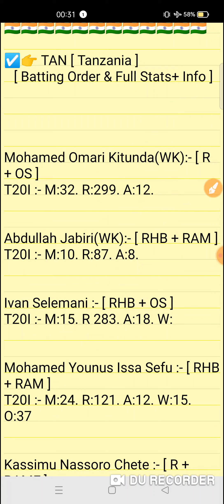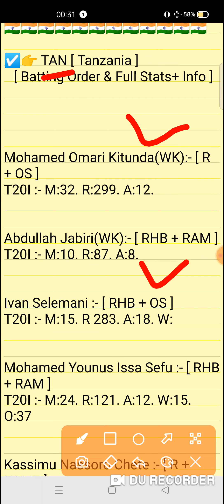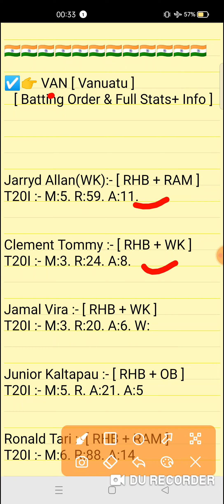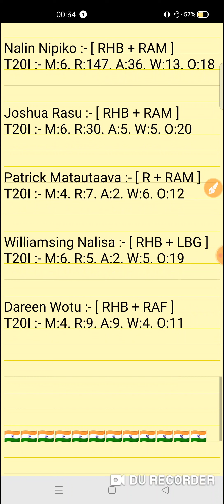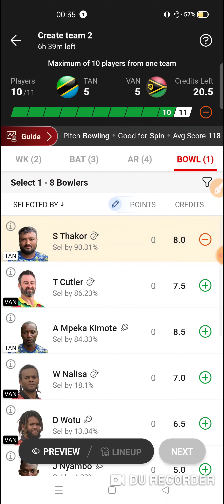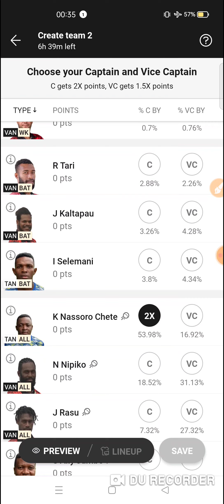TAN vs VAN Dream11 prediction | tan vs van dream11 team | Malaysai T20I Match 2024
TAN vs VAN Dream11 prediction | TAN vs VAN | tan vs van dream11 team | Malaysai T20I Championship 1st Match series 2024

tan vs van DREAM11 PREDICTION MATCH   Malaysai T20I Championship today match
Malaysai T20I Championship match prediction

tan vs van
tan vs vandream11prediction
Expert fantasy11

1. This analysis is based on my Understanding,knowledge and instinct. While selecting your team, consider the points mentioned and make your own decision.

2. Dream 11 takes great care to comply with all central and state legislation in India to ensure that users are fully protected. Every contest on platform is carefuly designed to comply with applicable statutes and regulations in India. Dream1 constitutes a 'game of mere skir, which makes the Dreamll game exempt from the provisions of the Public Gambling Act, 1867 (PGA) Dreamil is a legitimate business activity protected under Article 19(Dg) of the Constitution of India